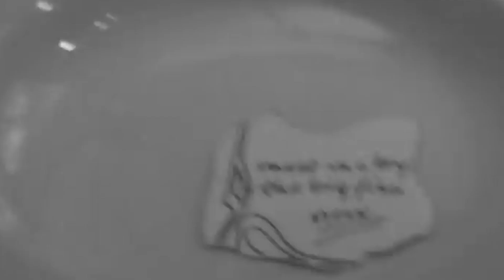Faço isso por você!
I Do It For You - Faço isso por você!
    Versão Acústica Rogerio Galvao em Português

"Faço Isso pro Você I Do It for You"
Rogerio Galvao: